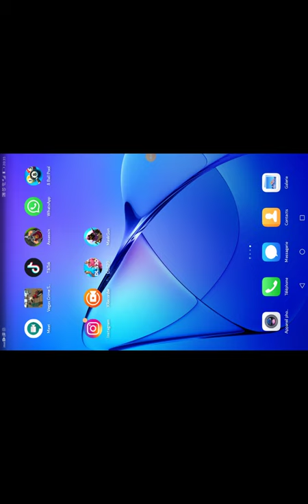13 octobre 2020